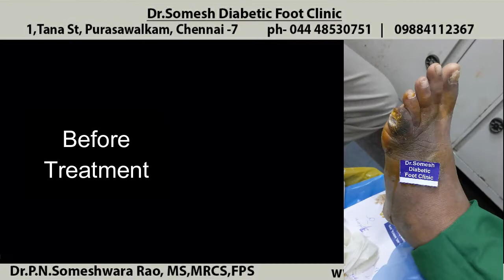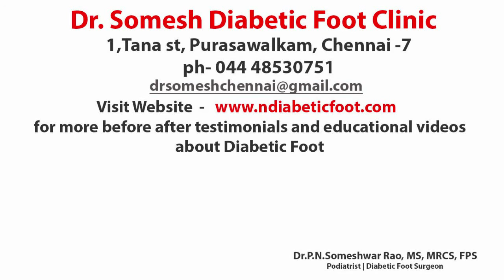Little Toe Gangrene healing without amputation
Diabetic Foot ulcer infection healing stages without amputation and testimonial

at
Dr.Somesh Diabetic Foot Clinic,
1, Tana St,
Purasawalkam,
Chennai- 7